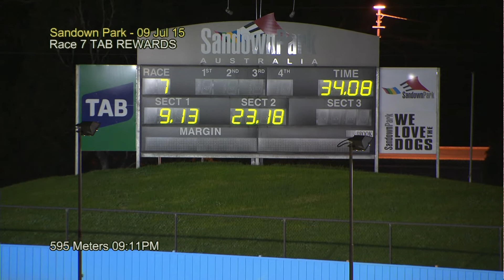SAN THU 09 JUL 15 R7